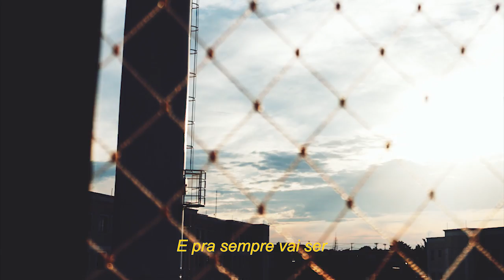Genaro Magri - Isso também passa (Clipe Oficial)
Direção: Genaro Magri e Felipe Osti
Produção: Felipe Osti (Off box áudio visual)
Roteiro: Genaro Magri e Felipe Osti
Edição e correção de cor: Felipe Osti
Produção de áudio: Arthur Capello
Dedicado aos amores que mesmo que não, serão eternos.

Gravado na cidade de Bauru/sp
Parque vitória régia
avenida duque de caxias
Pinheiral
ruas da cidade

Agradecimentos:
Felipe Osti - Grande amigo, produtor do clipe e incentivador do meu sonho;
Arthur Capello;
Fernando D'avilla;
Gabriel Faria;
Renan casal;
Mamãe e vovó - Pelo amor, força e apoio de sempre.
Antonio dumas;
Tiago Silva;
Lara Magalhães;
Caue gifalli;
Pedro Lucas;
Lê carrara;
Pedro Scocuglia;
Talita neves;
Meus amigos.